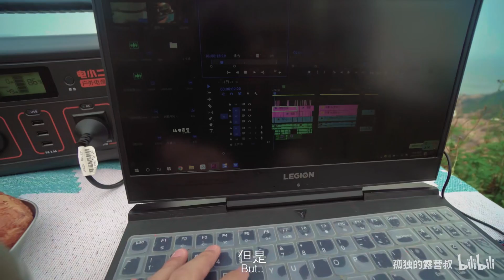打工人的自我修养 做个开心的打工人